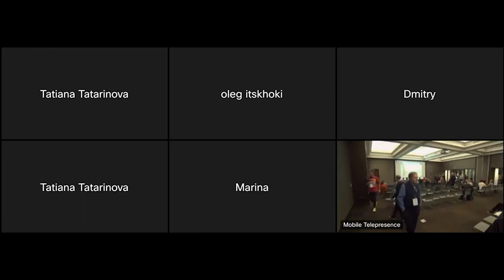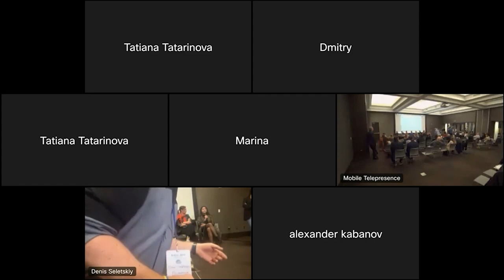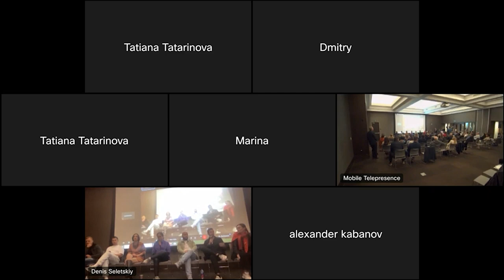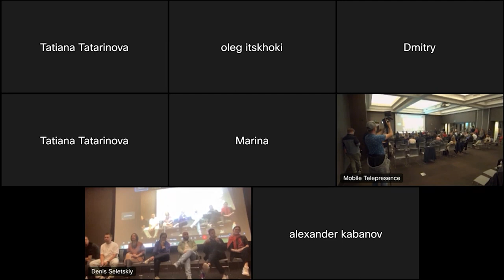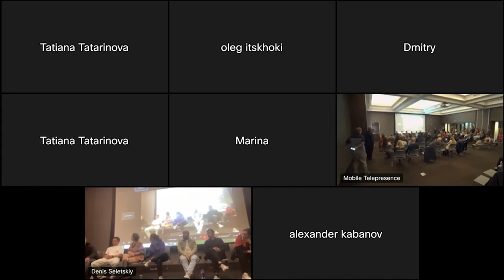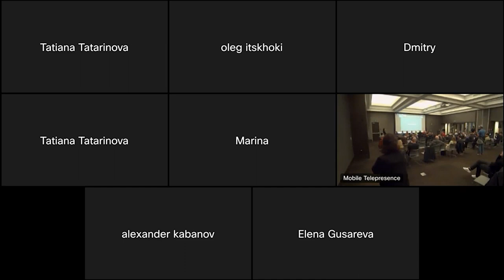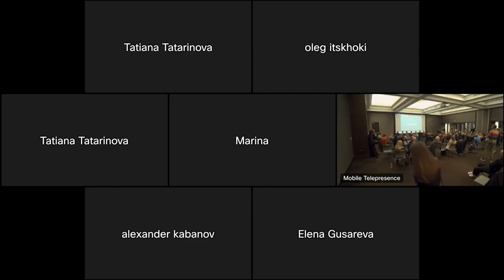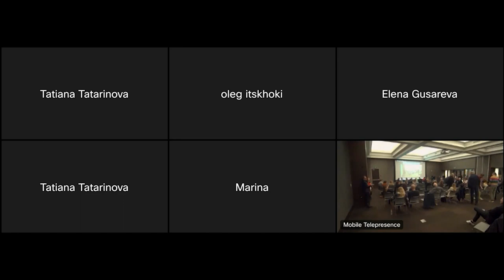Сессия 9: Панельная дискуссия: Русскоязычные кинематографисты в Голливуде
Сессия 9: Панельная дискуссия: Русскоязычные кинематографисты в Голливуде /Panel discussion: Russian-speaking filmmakers in Hollywood
Ведущая: Екатерина Яроцкая

Егор Баранов (режиссер) / Egor Baranov (film director)
Марианна Яровская (режиссер) / Marina Yarovskaya (film director)
Марина Ратина (продюсер) / Marina Ratina (film producer)
Мария Емельянова (продюсер) / Maria Emelianova (film producer)
Маша Мaшкова (актриса) / Masha Mashkova (actress)
Михаил Локшин (режиссер) /Michael Lokshin (film director)
Роман Петренко (медиа менеджер) / Roman Petrenko (media manager)
Федор Лясс (оператор) / Fedor Lyass (cinematographer)